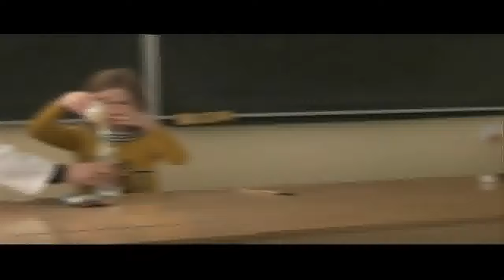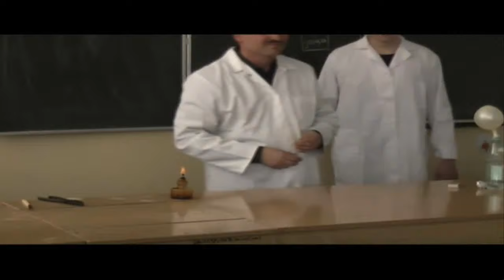Mikołajkowe pokazy chemiczne cz.IV.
Mikołajkowe pokazy chemiczne dla uczniów klas II i III szkoły podstawowej.